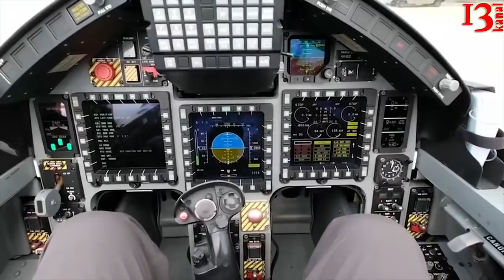YENİ NƏSİL QIRICI TƏYYARƏLƏRİ olan Alenia Aermacchi M-346 savaşda İSTİFADƏYƏ HAZIRDIR